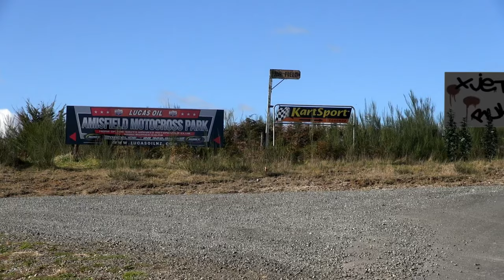RC Plane weekend trailer (no ads)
Three days of RC plane flying means about 150GB of video to edit into something useful so in the meantime, here's just a taste of what's to come from a fun Labour Weekend's flying in New Zealand.   Full video to come!